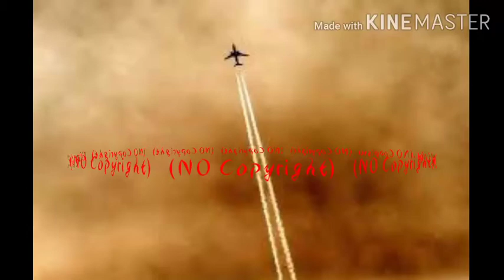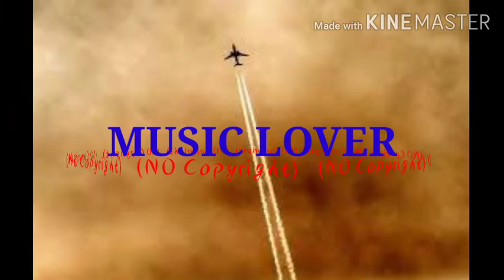I'm_Fly_-_Gunnar_Olsen_(No_Copyright_Music)(256k)